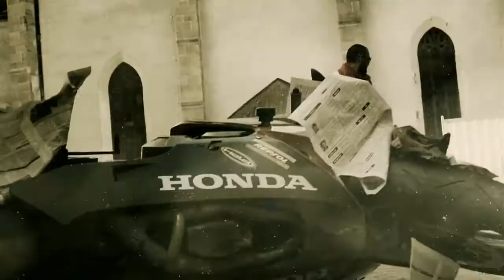RytMus VEreJny NEpRaiteL (HD) kvaLita aj (HQ)